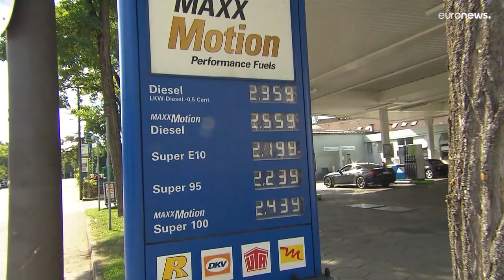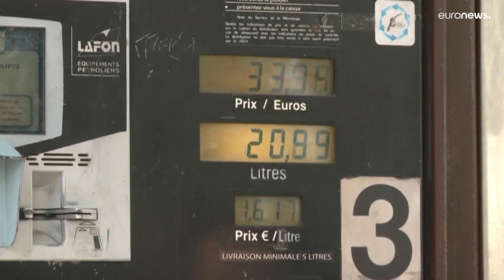El BCE sube los tipos de interés hasta el 2 % y no descarta más subidas para frenar la inflación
Con unas perspectivas económicas sombrías, su presidenta advierte de nuevas subidas, "para asegurar el retorno de la inflación a su objetivo del 2 %, a medio plazo".